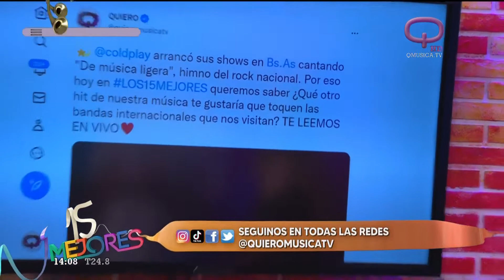💘DIRECTO AL CORAZÓN💘💫 Coldplay sorprendió tocando "De música ligera" 💫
@coldplay arrancó sus shows en Buenos Aires y cantó "De música ligera", himno del rock nacional. Por eso en LOS15MEJORES queremos saber ¿Qué otro hit de nuestra música te gustaría que toquen las bandas internacionales que nos visitan♥